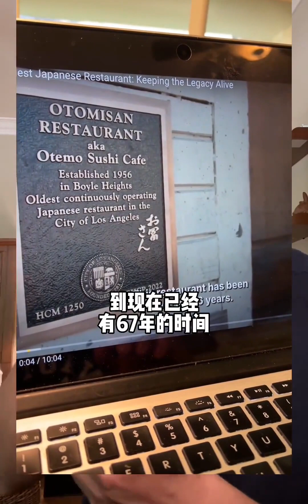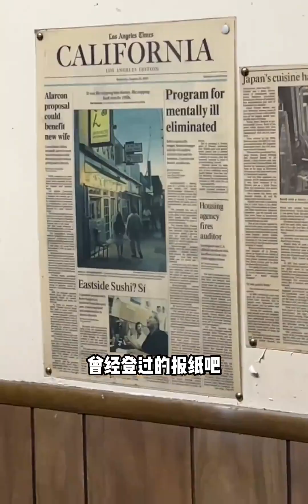洛杉矶Z老的日料店，1956年开，传承了4代人，价格还特别良心。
安利我的私藏美食店,探店,洛杉矶,美国美食,美食测评,天南海北家乡味